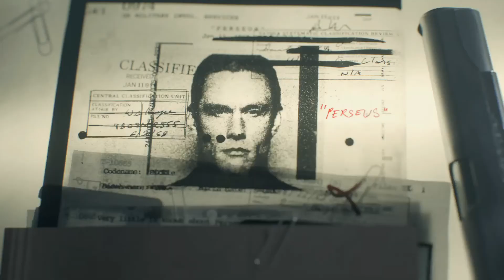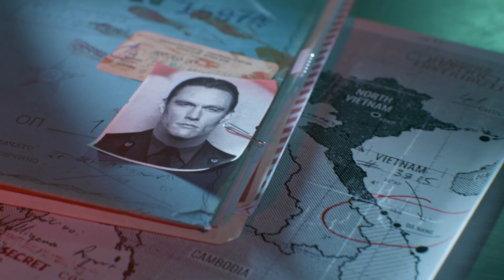Call of Duty Cold War: Part 1